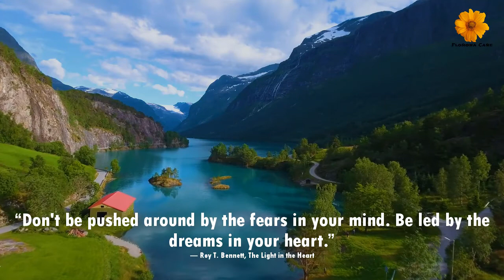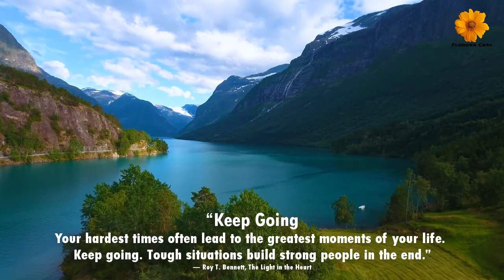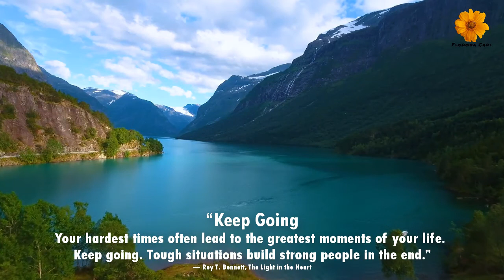Positive Thinking Quotes/love quotes/ Inspirational Quotes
Positive Thinking Quotes/love quotes/ Inspirational Quotes/best quotes/love poems
Florona Care is a channel that offers free videos about natural remedies, home remedies, alternative medicine, physical health advice, mental health, quotes, messages, facts, information, news, and care of our body.